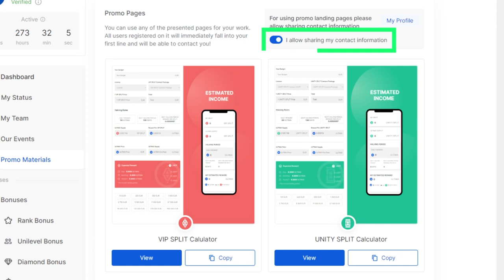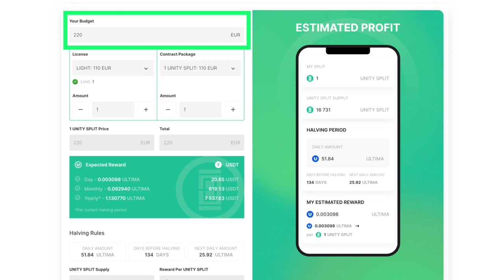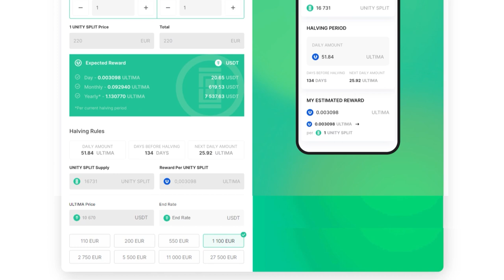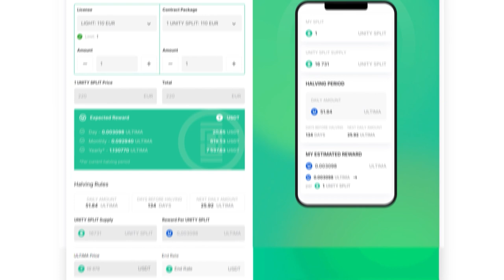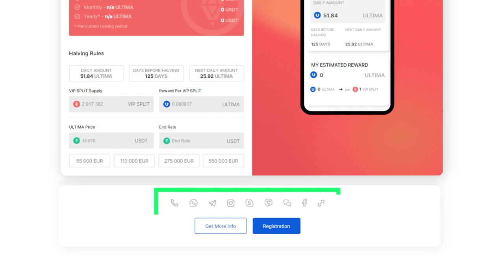ما هي طريقة استخدام Reward Calculator من Ultima؟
تقدم لكم حاسبة المكافآت Reward Calculator؛ أداة ملائمة تمكنكم من تقدير مكافأتكم المحتملة في التوكنات Ultima الأصلية من خدمة DeFi-U استناداً إلى ميزانيتكم. في وسعك الاستفادة من هذه الأداة بنفسك وإرسالها للمستخدمين المحتملين لإستعراض إمكانات الخدمة DeFi-U بشكل أفضل.

في هذه التعليمات سنشرح لكم طريقة استخدام الحاسبة لتقدير المكافأة المحتملة مع UNITY SPLIT و VIP SPLIT.